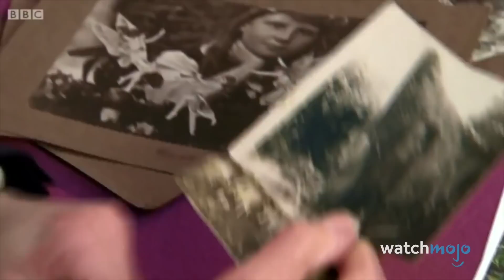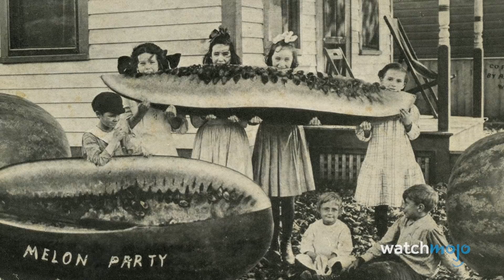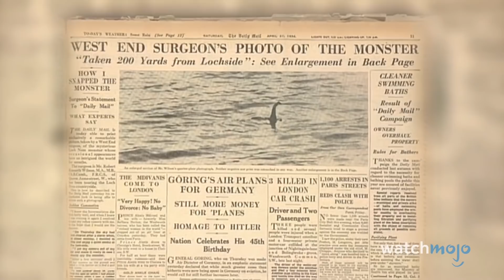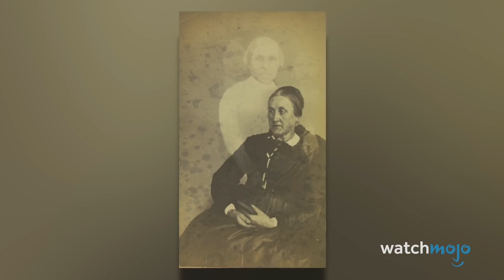Top 10 wyjaśnień tajemniczych zdjęć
Czas rozwikłać kilka zagadek! Na tej liście przyjrzymy się słynnym „niewytłumaczalnym” zdjęciom, które w rzeczywistości mają bardzo realne (a czasem całkiem proste) wyjaśnienia. Nasze odliczanie obejmuje Wróżki z Cottingley, Brązową Damę z Raynham Hall, potwora z Loch Ness i wiele innych!